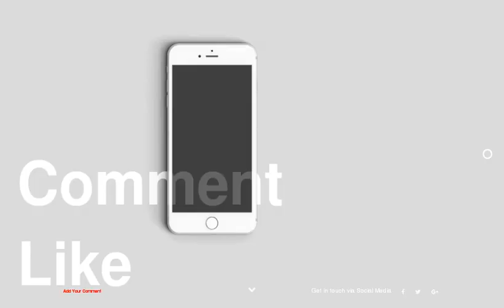Flashy Louis Vuitton Store in Tokyo Displaying Original Pattern Cladding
be creativo
1 :
2 :
3 :
4 :
5 :
6 :
7 :